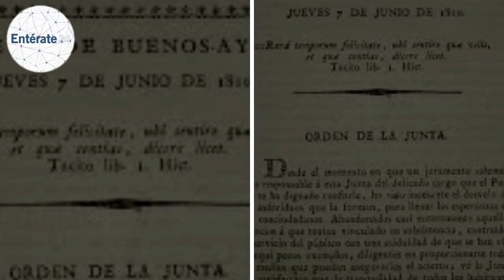CUMPLEAÑOS DE PRINCE - EMILY RATAJKOWSKI- DÍA MUNDIAL DE LA INOCUIDAD DE LOS ALIMENTOS- ENTÉRATE24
VISITA NUESTRO PORTAL WEB PARA ESTA Y MAS INFORMACIÓN

Produccion  y Ediccion  : Emmanuel Hernandez

Voz off: Emilio Fleritt